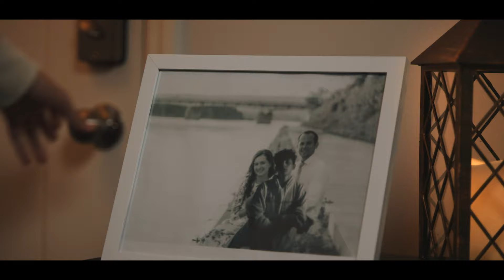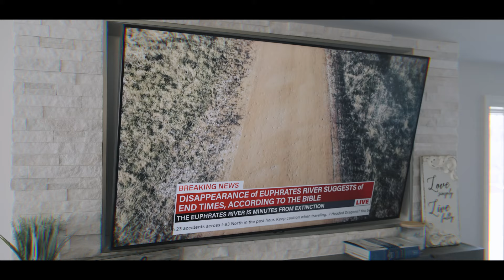Behind Closed Doors - Christian Short Film